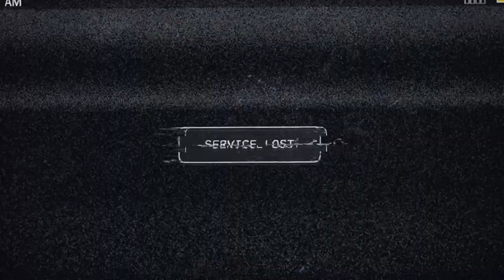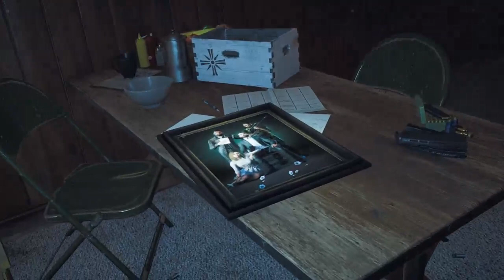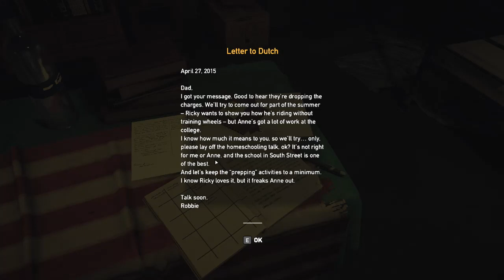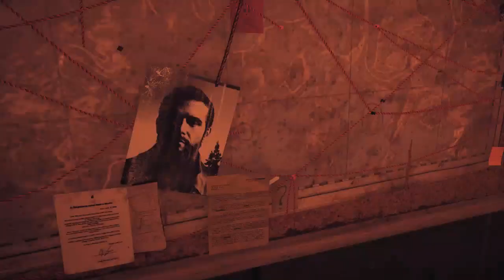Let's Play Far Cry 5 (Part 1)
Time hunt down some sister-lovin' nekkies.